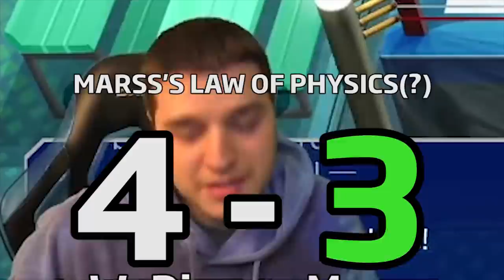MARSS VS WADI: Who Will Win A FIRST-TO-TEN SHOWDOWN?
Marss and WaDi are currently tied 2-2 on challenges. How will we ever solve this perpetual tie? How will we ever find out who truly is the BEST NEW SMASH PRO ON PANDA? Join Marss and WaDi as they compete in a FT10; whoever wins 10 times first is the ULTIMATE PANDA CHAMPION.